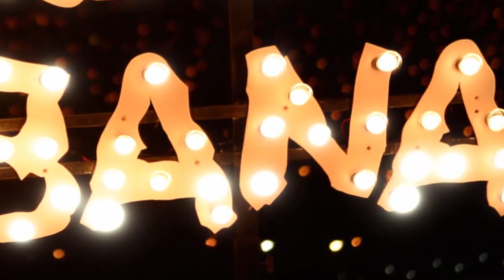El testimonio de superación de Cristina